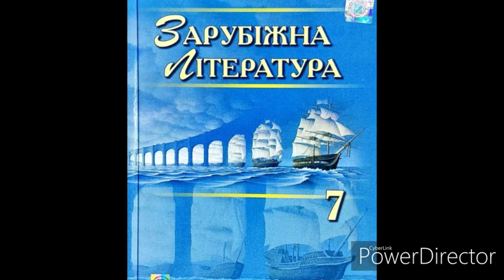Зарубіжна література//7 клас//ст.91-93//Альфред Маргул-Шпербер